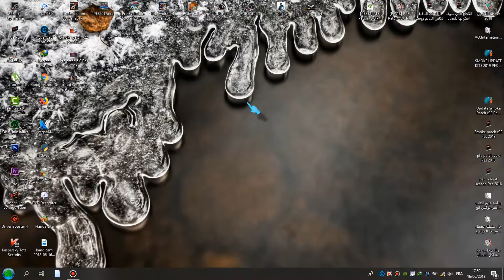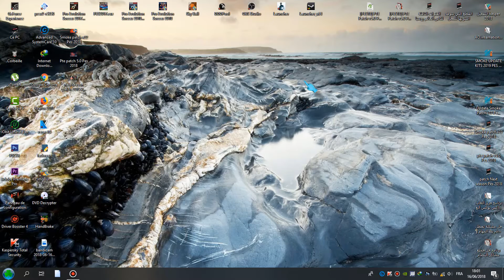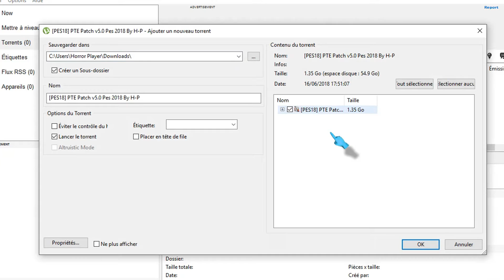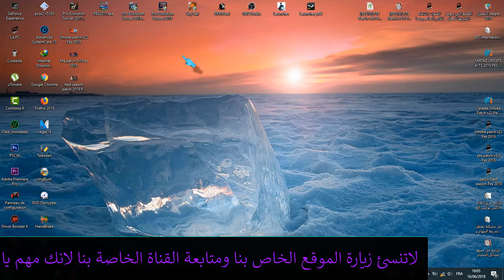احدث اصدار باتش Pte Patch 5.0 | به احدث الاضافات | Pes 2018 ✅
السلام عليكم اصدقائي عيدكم سعيد وكل عام وانتم بالف خير في هذه الحلقة جبت لكم اخر واحدث اصدار من الباتش العملاق Pte Patch v5.0 للعبة pes 2018 وبه احدث الاضافات وقد قمت بذكرها في الفيديوا وبه احدث اوبشن فايل وشغال بدون اي مشاكل المهم في الاخير لاتنسوا الاشتراك في القناة وتفعيل الجرس لتكونوا اول من يتوصل بجديد القناة وشكرا لكم علئ الدعم اخواني.